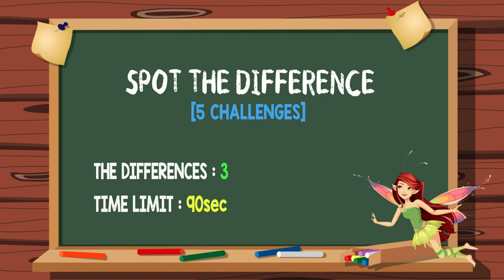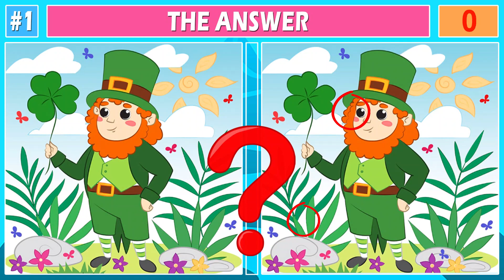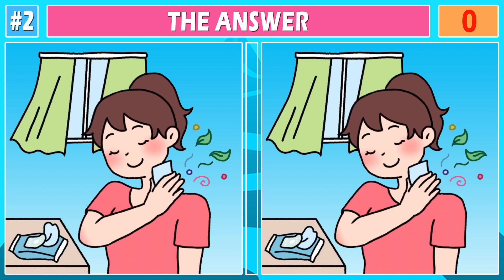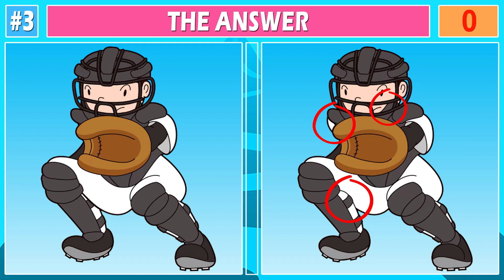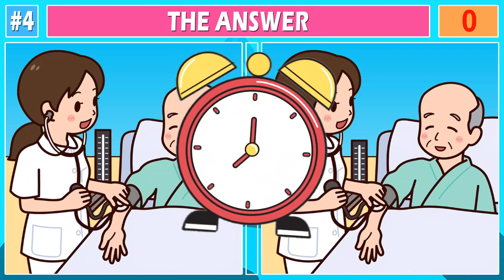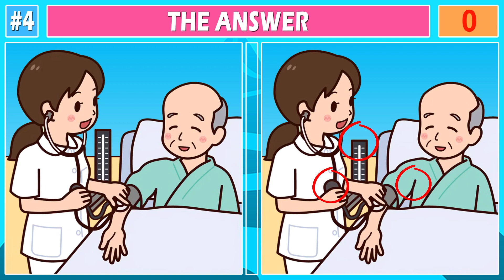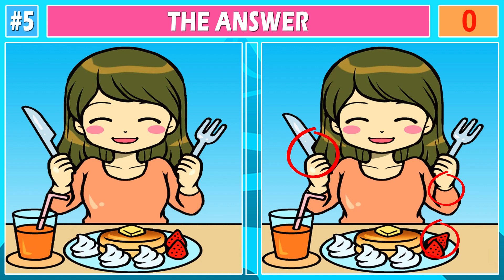Can You Spot All the Differences? Test Your IQ! [ Find the difference #256 ]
"Spot the difference" develops concentration, observation, and memory and boosts your cognitive skills.

Chapter
00:00 Intro
00:13 Challenge1
01:45 Challenge1(answer)
01:58 Challenge2
03:30 Challenge2(answer)
03:42 Challenge3
05:14 Challenge3(answer)
05:27 Challenge4
06:59 Challenge4(answer)
07:11 Challenge5
08:44 Challenge5(answer)
08:55 Outro

* Dementia prevention
* Brain exercise
* Brain game
* Mauga
* Focusing
* Observing
* Brain Health